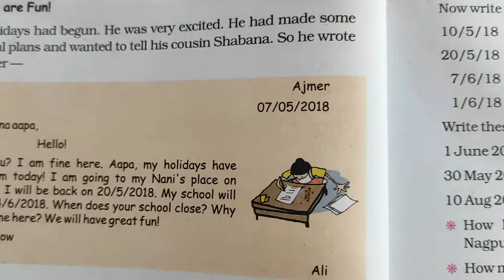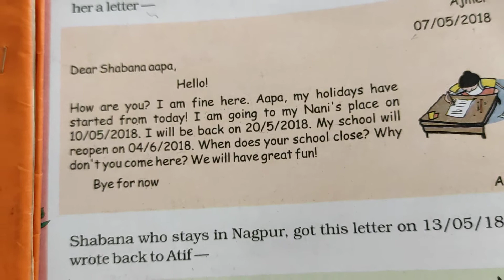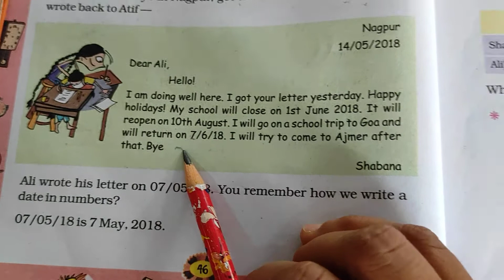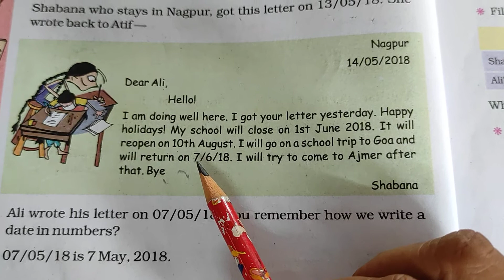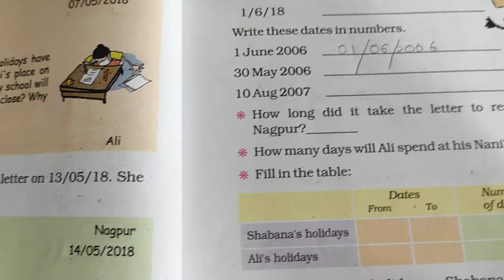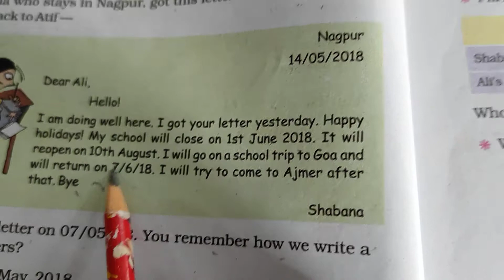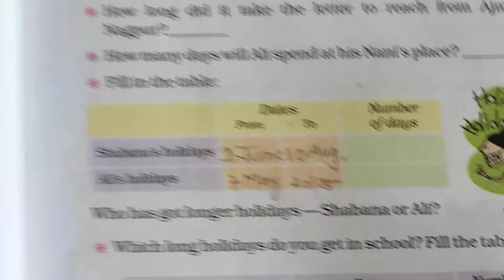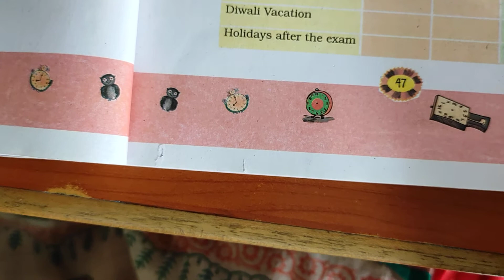28 August 2020(1)